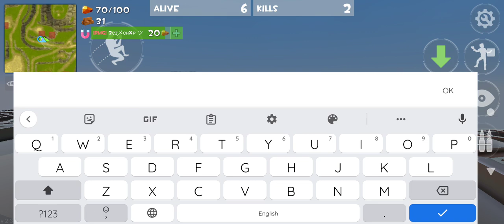Teaming Up + Drones Event - Rocket Royale Gameplay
Hello Guys, I Really Enjoyed Playing With 2ez Chop

We Were So Close To Losing

If U Enjoyed -

And Like My Vids